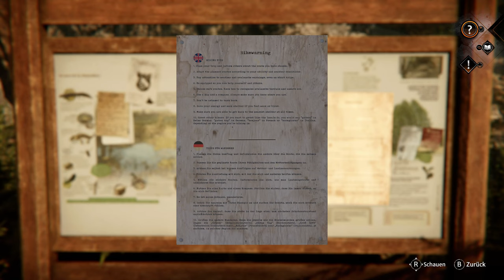Syberia #06: The World before - Spuren der Vergangenheit [Lets Play] [Deutsch] 2K